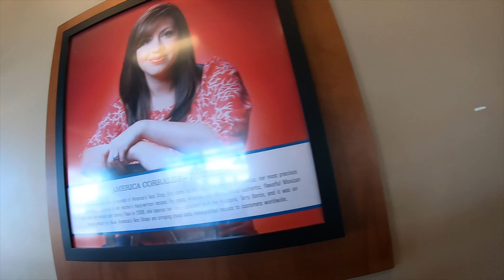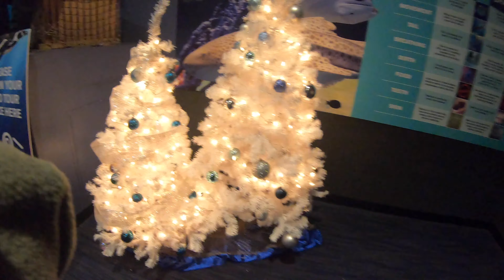Andrew adventures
A day in the life of Andrew